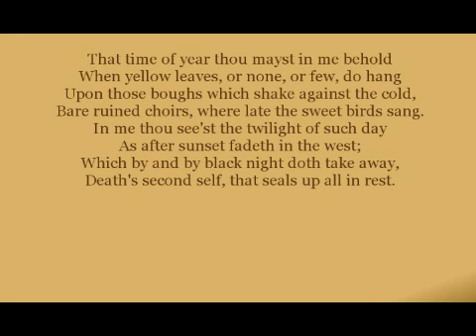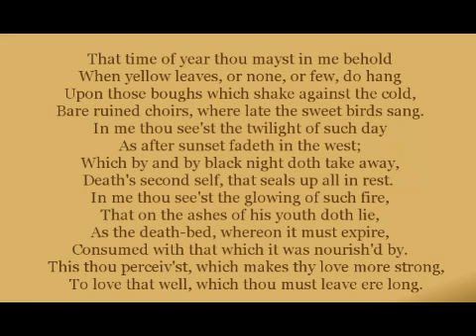Shakespeare's Sonnets - Sonnet 73: That time of year thou mayst in me behold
spoken by Jeff Leslie 2012, music by Kimiko Ishizaka

I began this project to record Shakespeare's Sonnets for several reasons. First of all, the beauty of the language and sentiments of the poems; the challenge it poses for a performer to read these sometimes heightened, sometimes humbled verses in a way that feels real both for me and to a listener; to make Shakespeare's work accessible and enjoyable not only to those familiar with his work, but also those who haven't previously encountered it or have never heard it read in English before.

If you would like to learn more about the Sonnets, I recommend buying a copy of Shakespeare's Sonnets published by Arden Books, which includes some excellent analysis and explanation, while for the same reasons I highly recommend the

That time of year thou mayst in me behold
When yellow leaves, or none, or few, do hang
Upon those boughs which shake against the cold,
Bare ruined choirs, where late the sweet birds sang.
In me thou see'st the twilight of such day
As after sunset fadeth in the west;
Which by and by black night doth take away,
Death's second self, that seals up all in rest.
In me thou see'st the glowing of such fire,
That on the ashes of his youth doth lie,
As the death-bed, whereon it must expire,
Consumed with that which it was nourish'd by.
   This thou perceiv'st, which makes thy love more strong,
   To love that well, which thou must leave ere long.